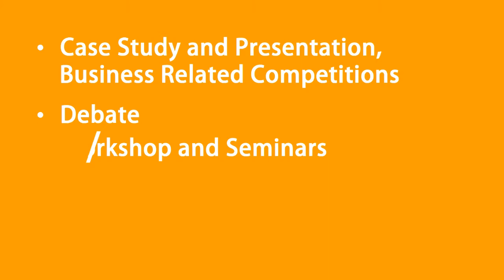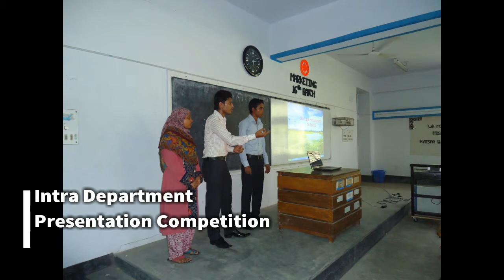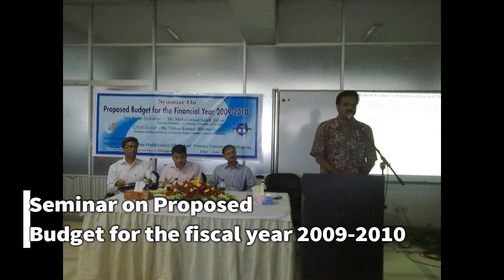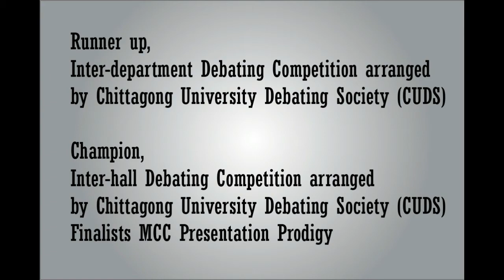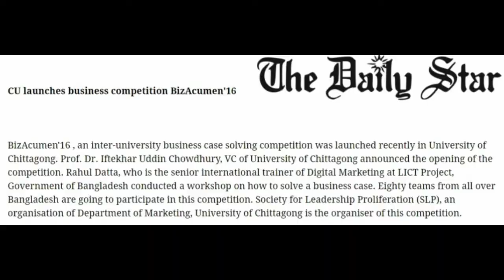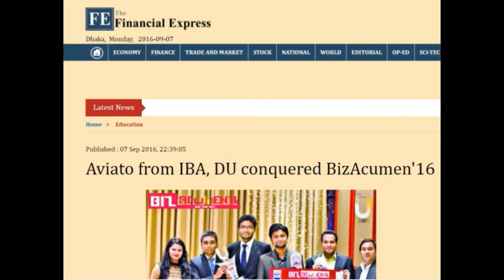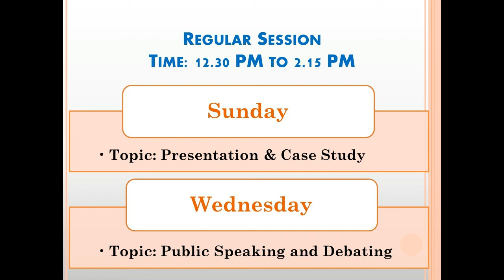Reception-25th Batch-Dept. of Marketing-University of Chittagong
Reception Video for the 25th Batch of Dept. of Marketing, University of Chittagong.

Prepared by: Fahim Mohammad (24th Batch)
Courtesy by: MSLP